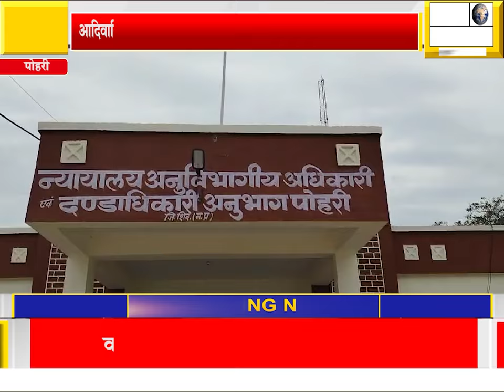आदिवासियों की 200 बीघा भूमि पर अबैध कब्जाधारी को एसडीएम ने भेजा जेल